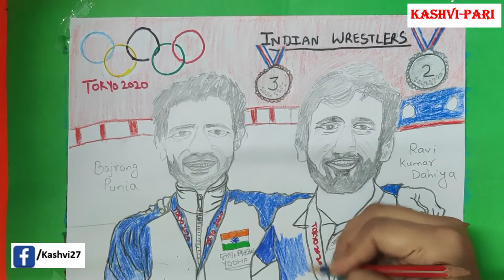Ravi Kumar Dahiya Poster| Bajrang Punia Poster | freestyle wrestler | Tokyo Olympics 2020 |Friends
Ravi Kumar Dahiya Poster | Silver |  Bajrang Punia | Bronze | freestyle wrestler |for India🥉🇮🇳|  Tokyo2020 Highlights| Tokyo Olympics 2020

About the Olympic Games :
The modern Olympic Games or Olympics (French: Jeux Olympiques)are leading international sporting events featuring summer and winter sports competitions in which thousands of athletes from around the world participate in a variety of competitions. The Olympic Games are considered the world's foremost sports competition with more than 200 nations participating.

About the Bajrang Punia :
Bajrang Punia (born 26 February 1994) is a freestyle wrestler and Olympian from India. He competes in the 65-kg weight category. He is the only Indian wrestler to win 3 medals at the World Wrestling Championships. He won a bronze medal by defeating Kazakhstan’s Daulet Niyazbekov at Tokyo Olympics, where the former Asian Games gold medalist dominated the men's 65 kg bronze medal bout from start to finish. The bronze medal match ended in a 8-0 scoreline in favour of Punia.

About the Ravi Kumar Dahiya :
Ravi Kumar Dahiya, also known as Ravi Kumar, is an Indian freestyle wrestler who won a silver medal at the 2020 Tokyo Olympics in the 57 kg category. He is also a bronze medalist from 2019 World Wrestling Championships and a two-time Asian champion.

About the Video:
In This video, we are Celebrating the Victory of Bajrang Punia and Rahul Dahiya, congratulating all Indians with this drawing of Bajrang Punia and Rahul Dahiya. By watching this video you will find all steps to draw this Poster.

Tokyo Olympic  2021 Drawing | Bajrang Punia | PROUD MOMENT FOR INDIA | BRONZE MEDAL
Bajrang Punia wins Bronze for India🥉🇮🇳 |  freestyle wrestler | Tokyo2020 Highlights| Bajrang Punia POSTER |DRAWING
Ravi Kumar Dahiya wins Silver for India🥉🇮🇳 |  freestyle wrestler Ravi Kumar Dahiya POSTER |DRAWING
Ravi Kumar Dahiya Wiki, Height, Weight, Age, Girlfriend
Ravi Kumar Dahiya | Indian Wrestler | Tokyo Olympics 2021
Wrestling RAVI Kumar - Tokyo 2020 Olympics
How many medals has India won in Olympics?
Ravi Dahiya: Ravi Dahiya News, Top Stories, videos
Ravi Kumar Dahiya: Indian wrestler brings home a Silver
65-kg weight category
Ravi Kumar Dahiya
Ravi Kumar Dahiya POSTER
freestyle wrestler
Tokyo Olympics 2020 Day 13 Highlights: Ravi Kumar Dahiya
Bajrang Punia
India Olympic Games Tokyo 2020
Haryana: Olympics Bronze medalist wrestler Bajrang Punia
Who is Bajrang Punia? | World Wrestling
Tokyo 2020: Bajrang Punia, Ravi Kumar Dahiya and the weight of their own expectations
Tokyo 2020: You're a true warrior - Bajrang Punia leads wishes for Ravi Kumar after wrestling Silver
65-kg weight category
Bajrang Punia
Bajrang Punia POSTER
freestyle wrestler
Sports Authority of India
Golaghat district of Haryana
PROUD MOMENT FOR INDIA
INTERNATIONAL Olympic DAY
WORLD OLYMPICS
INTERNATIONAL OLYMPIC DAY
Tokyo Olympic  2021 Drawing
Bajrang Punia wins Bronze for India 🥈🇮🇳 | freestyle wrestler | Tokyo2020 Highlights
Olympic Games
Olympic Medal
Olympics
Bronze
Tokyo2020
Tokyo 2020
Olympic Games 2020
Olympic Summer Games 2020
Olympics 2020
Olympics 2021